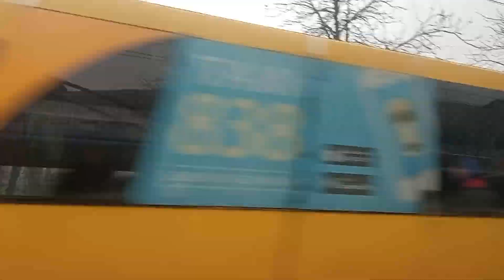Киевский троллейбус ЛАЗ Е301D1 бортовой номер 2644 маршрут номер 41 обратно запись полного маршрута.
Киевский троллейбус ЛАЗ Е301D1 бортовой номер 2644 маршрут номер 41 в обратном направлении запись полного маршрута конечные остановки улица Тулузы - станция метро Святошин.